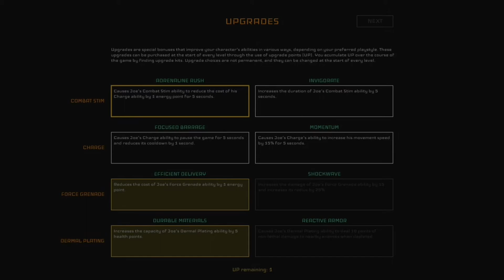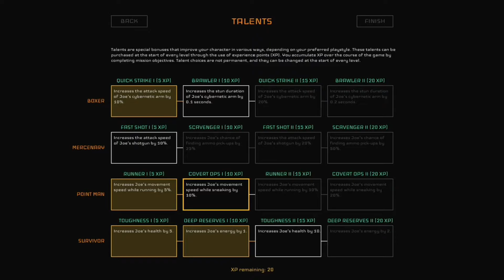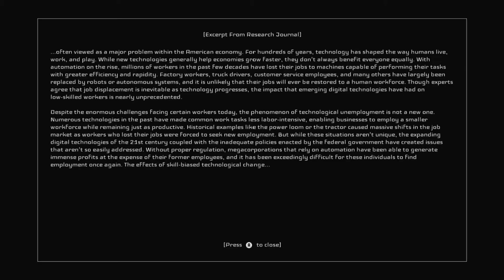Disjunction | Blind/Full Playthrough | Part 9/14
What is Disjunction?

Disjunction is a cyberpunk stealth-action RPG set in the dystopian underworld of a 2048 New York. Experience a reactive, intertwining story of three playable characters, working to uncover unfortunate truths that will change the fate of their city forever.

2048. Following the arrest of a prominent community leader, New York stands in disarray. Suspicions and allegations run rife throughout the city, as an insidious drug known as ‘Shard’ spreads throughout the underworld. With the city’s future in doubt, three hardened citizens rise to discover the truth and uncover a conspiracy threatening to alter the city’s fate.

Inspired by tech noir classics, Disjunction is an intensely atmospheric stealth-action RPG that follows a trinity of interwoven narratives, and features a reactive story where your actions have real, persistent consequences.

Choose your playstyle and use an arsenal of futuristic tech, cybernetic upgrades and weapons to blast through levels in brutally fast combat, or take a silent approach by using stealth and non-lethal takedowns to leave without a trace. Nobody needs to die… unless you decide they must.